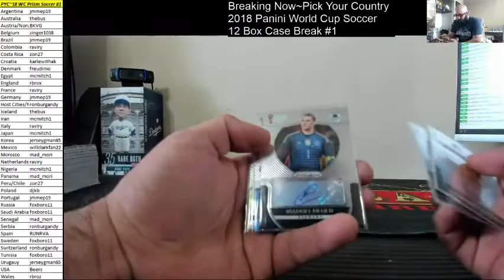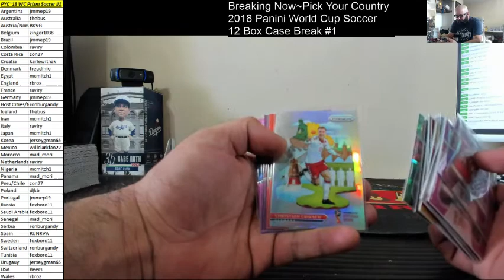Hit Recap~Pick Your Country~2018 Panini World Cup Prizm Soccer 12 Box Case Break #1